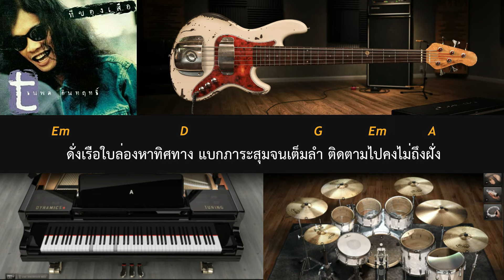รักคงยังไม่พอ - เสือ ธนพล อินทฤทธิ์ [ Guitar Backing track ]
รักคงยังไม่พอ  เพลงจากอัลบั้ม ทีของเสือ ปี 2537 ที่ทำให้เราได้รู้จักกับพี่เสือ ธนพล อินทฤทธิ์ ครับ
ช่องทางสนับสนุนค่ากาแฟ จากการทำคลิปจนดึกดื่น :)
- ปุ่ม Super Thanks ( ปุ่มรูปหัวใจ ) ใต้คลิป
- True Money และ พร้อมเพย์ ตามหมายเลขบน Banner ที่หน้าช่อง